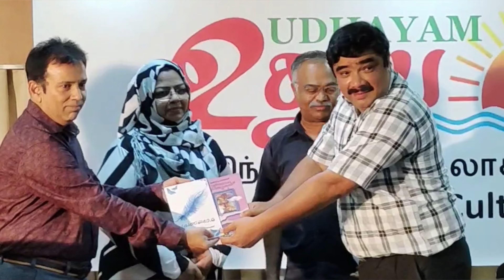Udhayam South Indian Cultural Society - December 2 2022